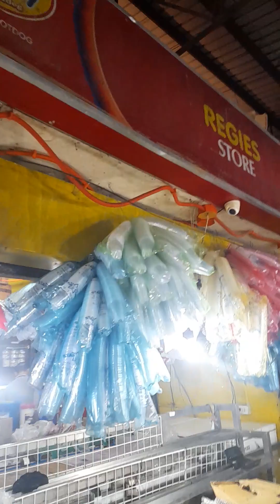noontime oìl deliver at imus public market